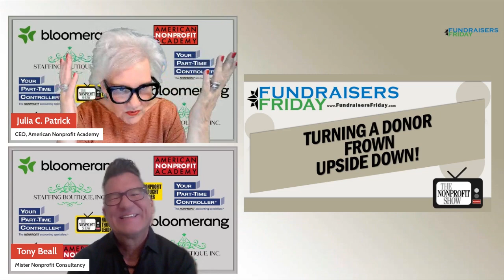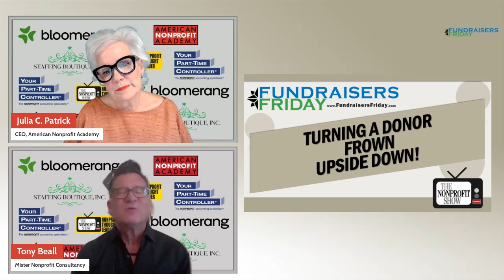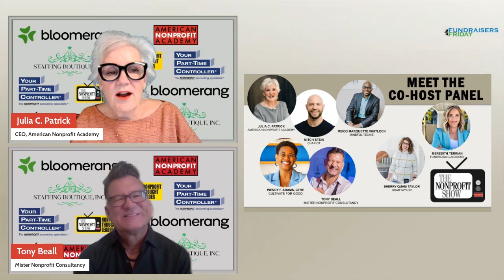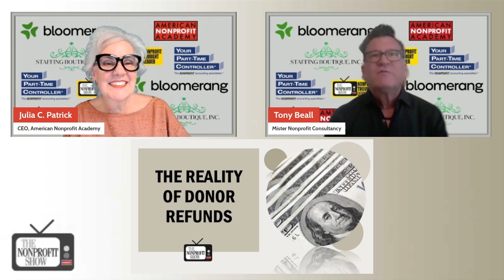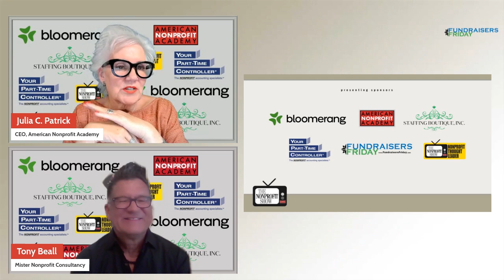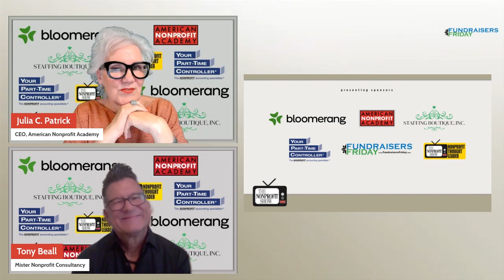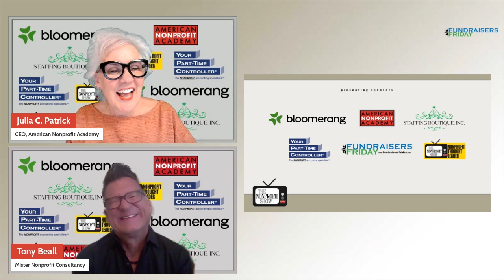Turning a Nonprofit Donor Frown Upside Down | Fundraisers Friday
How to handle unhappy donors and turn their dissatisfaction into renewed support, with Fundraisers Friday, co-hosts Julia Patrick and Tony Beall. Whether it's over-solicitation, poor communication, or shifting priorities, understanding why donors frown and how to respond is crucial for every nonprofit.

Tony shares key insights on identifying and addressing donor concerns, emphasizing, “We hope to develop that kind of relationship where a donor can call, text, or even send a carrier pigeon to let us know when they're not happy.” Julia  reflects on the importance of feedback, admitting, “I don’t think I’ve ever been queried or asked for feedback as a donor. It’s shocking when you think about it.”

Watch as we explore how nonprofits can proactively prevent donor dissatisfaction and maintain strong, transparent relationships.